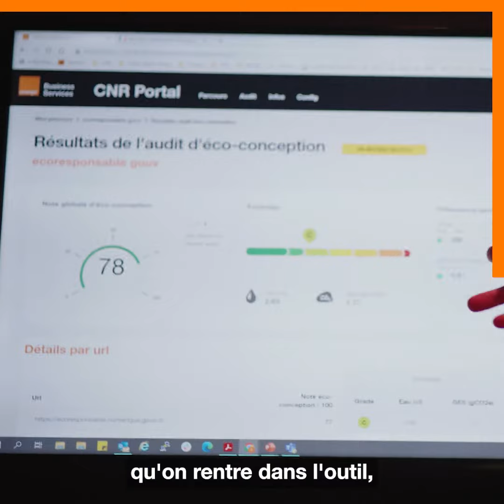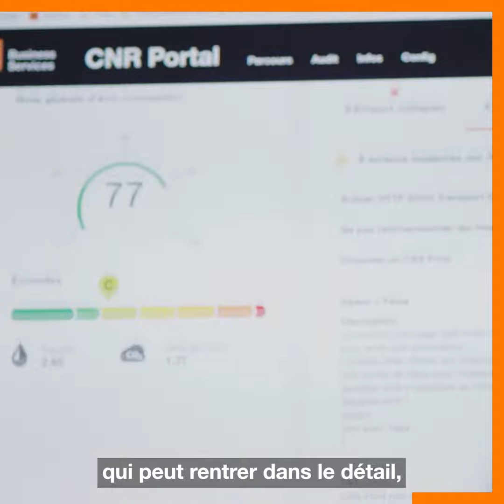La solution « Applications EcoDesign » comment ça marche ?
Cette démonstration sera l’occasion de vous familiariser avec notre offre « Applications EcoDesign », Nous proposons un ensemble de solutions opérationnelles pour sensibiliser vos équipes IT à l’écoconception, évaluer vos sites web, ou encore développer pour vous des applications écoconçues « by design ».